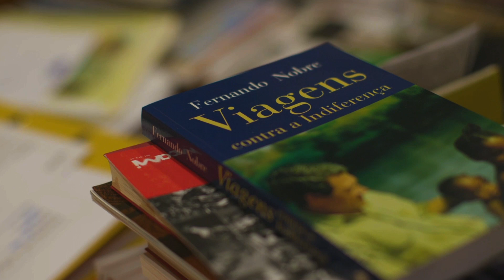Momento Positivo - Fernando Nobre